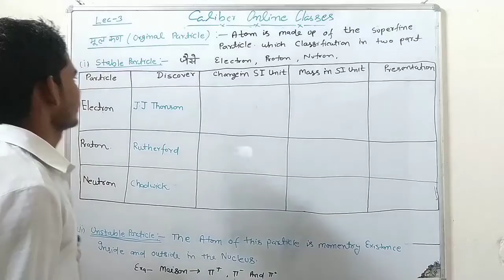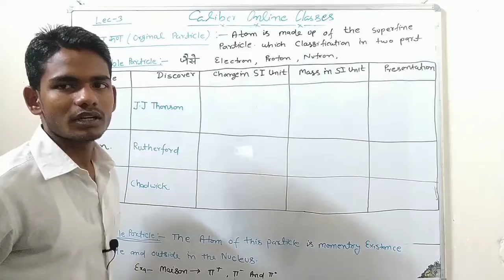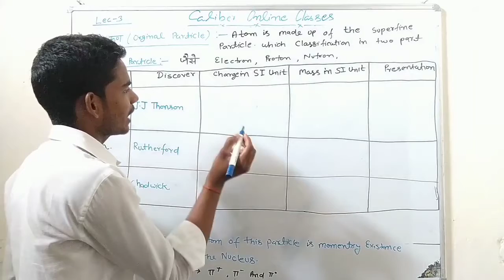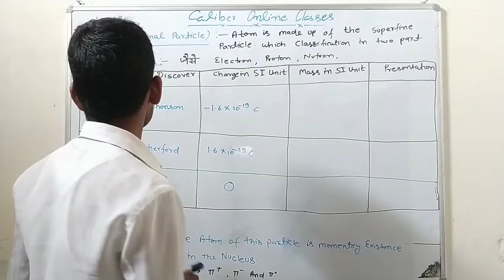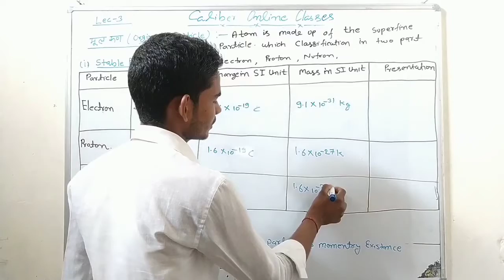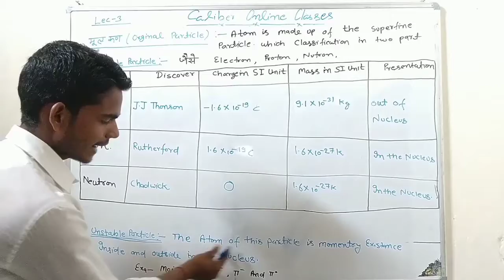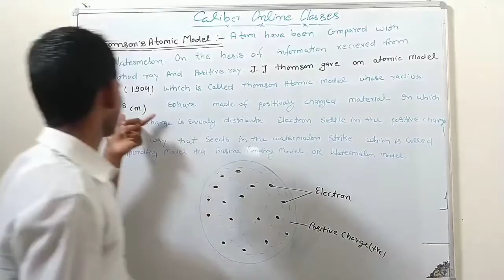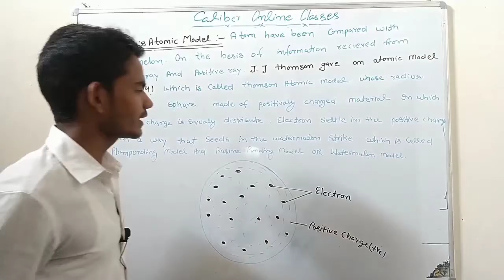Chemistry |Lec-3Classe 11 | Thomson model of Atomic structure || Caliber Online Classe by Rajesh Sir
# "Caliber Online Classes"